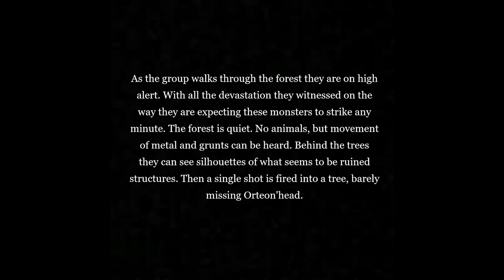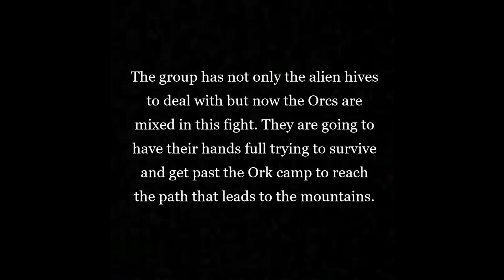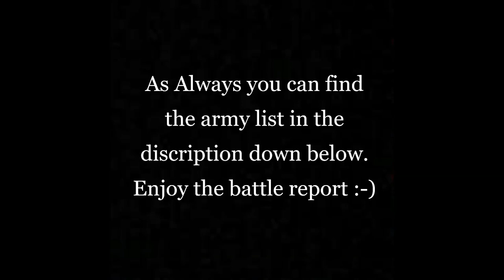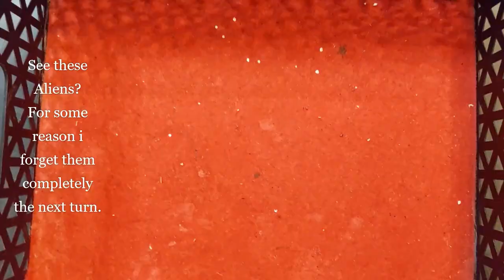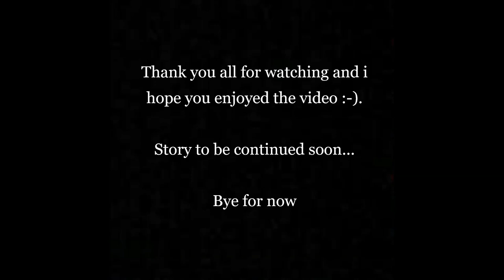Grimdark Future Firefight campaign: mission 5: Attacked on both sides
This battle is the continuation of my ongoing Grimdark Future Firefight campaign. You can see the previous battles in the link to the playlist down below:

you can skip the Intro cutscenes and go directly to the battle at 3:40 mark.

Rules used are from One Page Rules: You can find them on their Be sure to check them out and give them your support. It is a fantastic system and the core rules and army lists can be found for free also on their website. I do sometimes use some rules from the purchased core books but these are very affordable and definitly worth looking into. Sorry if i make some spelling mistakes as english is not my nattive tongue.

Adrian von ziegler:
- The hidden scroll

Here is the army list:
Prime brothers & Battle sister   version 2. 13
Orteon (45pt) : Quality: 3+, Defense: 2+ (Auto-Rifle: 24”, A3) CCW: A2. Ability: Prime                                        Arreon (45pt): Quality: 3+, Defense: 2+ (Auto-Rifle: 24”, A3) CCW: A2. Ability: Prime
Kairon (45pt)  Rank Corporal.                                                                                                                                                                     Qua: 3+, Def: 2+ (Auto-Rifle: 24”, A3) CCW: A2.  Ability: Prime, Tough (2)
Sabine (35 pt) Qua: 4+, Def: 3+ (Storm-rifle: 24”, A2) CCW: A1. Upgrade (+10): Celestial Infantry: Sabine gets +1 modifier to her Melee & Ranged attack. Meaning if she needs a 4+ to hit, she now needs a 3+ to hit. She is also upgraded with a Storm Rifle (+5pt).
170 points total
Alien Hive:
Assault Grunts (3) (50pt x4)                                                                                                                                                       Quality: 5+, Defense: 5+ (Razor claws: A3) Abilities: Fast & Strider.
Winged Grunts (3) (55pt)                                                                                                                                            Quality: 5+, Defense: 5+ (12” Bio-gun, A1) (Razor claws: A2) Ambush (They can be deployed at the start of any combat round) & Flying (they ignore terrain)
255 points total
  Orc Marauders:
Orc  (Boss): Qua: 3+, Def: 5+ (Pistol: 12”, A1) CCw: Ultra Claw: A3, AP(2). Abilities: Bad shot (this model shoots at quality 5+) Furious, Tough (3) Upgrade: Ultra Claw= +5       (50 points)
Orcs: Qua: 4+, Def: 5+ (Pistol: 12” A1) CCW: A2. Abilities: Bad shot, Furious.  (15 points x15)